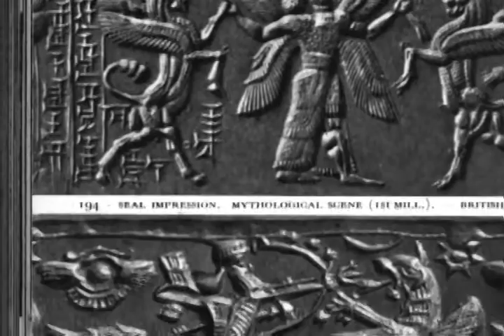(12/24) LET'S PLAY "Neon Genesis Evangelion 2" (PS2): Kaworu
Israfel attacks! Then, free play, including a bit of hax0ring.